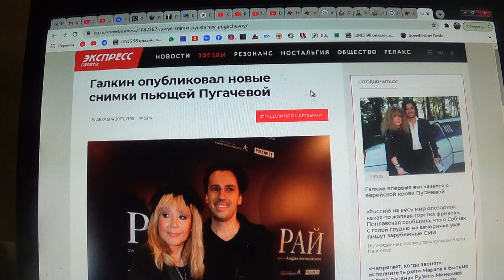Галкин* опубликовал новые снимки пьющей Пугачевой